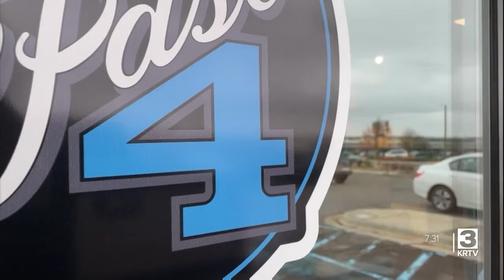Twenty Past Four focuses on community as it continues expansion